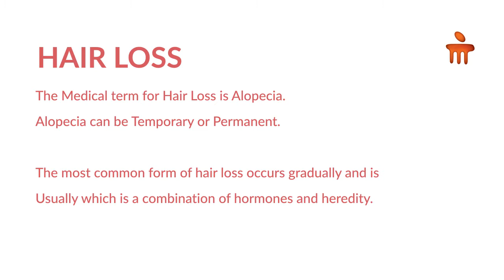Hair loss treatment | Best Hair Hospital in India | Manipal Hospitals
The medical term for hair loss is alopecia, which can be temporary and permanent. Usually, hair loss occurs gradually die to a combination of hormones and heredity. Malathi Manipal Hospital is equipped to deal with hair loss thanks to the hair transplant specialists at our hospital. We provide Stereo-microscopic dissection in order to prevent any trauma to follicles. We provide the best-in-class hair care through our team headed by expert plastic surgeons. We provide 24*7 emergency services and we also have an experienced trichologist team. We provide OPD services on all the days including Sunday and other holidays.